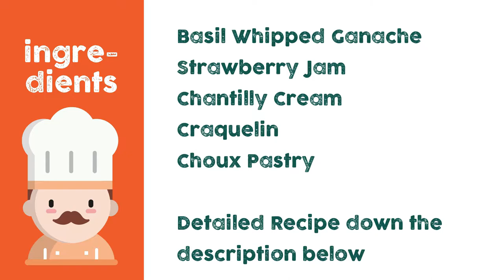Strawberry and Cream Religieuse aka Double Decker Choux Bun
Religieuse is a French pastry made of two choux pastry cases, one larger than the other. I gave this French Classic Dessert a little twist by combining the UK summer treats - Strawberry and Cream, meanwhile using basil whipped ganache to balance out the sweetness.

Recipe

Choux Pastry
125g Water
125g Milk
7g Sugar
4g Salt
112g Butter
137g T55
250g Eggs

Craquelin
110g Brown Sugar
110g T55
89g Butter
1.5g Red -Fat Soluble Colouring

Chantilly Cream
300g Double Cream
30g Icing Sugar
1 tsp Vanilla essence

Basil Whipped Ganache
73g 35% Cream (Infused with 20% cream weight of basil overnight)
12g Glucose
4g Sugar
106g White Chocolate
90g Cream (Infused with 20% cream weight of basil overnight)
4g Lime Juice
15g Fresh Basil

Timeline
00:00 - 00:25 - Intro
00:26 - 03:39 - Basil Whipped Ganache
03:40 - 04:19 - Chantilly Cream
04:20 - 08:30 - Craquelin
08:31 - 14:08 - Making of Choux Pastry
14:09 - 15:16 - Baking the Choux with Craquelin
15:17 - 17:23 - Assemble the Religieuse